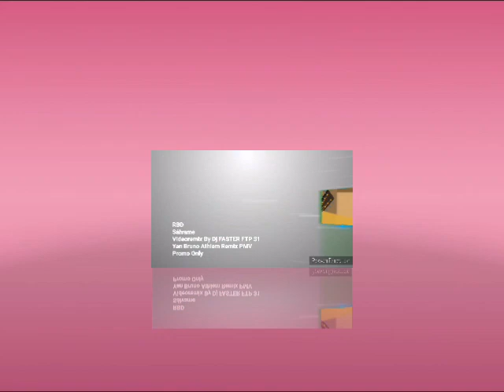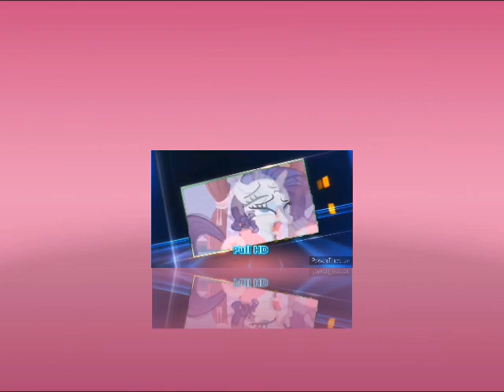Applejack X Rarity X Futtershy - Sálvame (Dj Faster Ftp 31 Anthem Remix) [Edit PMV]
Hola amigos lo encontré en DVD Material para la última Lista de Reproducción Hasta el track 100 Al cierre de año 2021 Pero el Problema de Bloqueo el vídeo de Sony Vegas estos días que tardo como una hora y guardar vídeo y Lo subí el remix